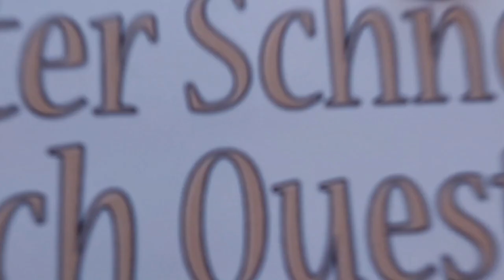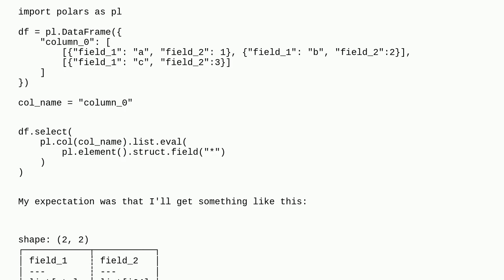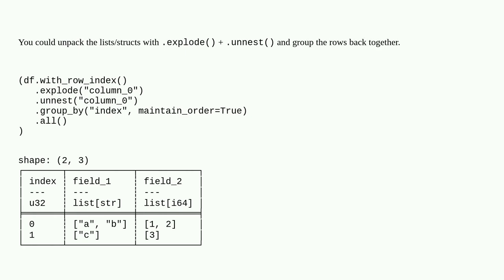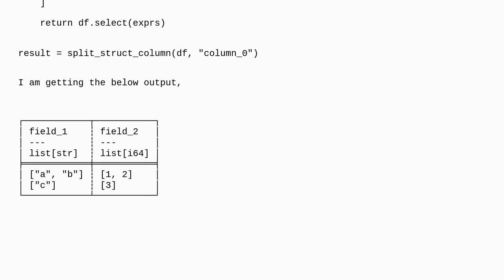Polars struct.field(liststr) returns a single column when dealing with listStruct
A special thanks goes out to the community

  python struct python-polars